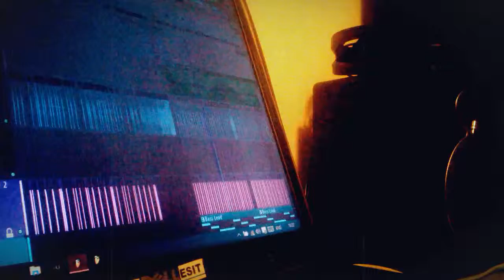Flutterpride in FL Studio #4 - Bass Antics VIP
Finally, any good looking episode of FPiFLS series. :v

Today, We'll take a closer Look on my remix of Bass Antics by Seamless.

Thank you for supporting my work. It's very motivating.

Facebook.com/flutterpride